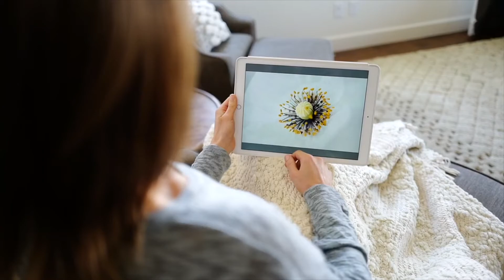Finding Peace in the Everyday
A short preview of "Finding Peace in the Everyday." to learn more!